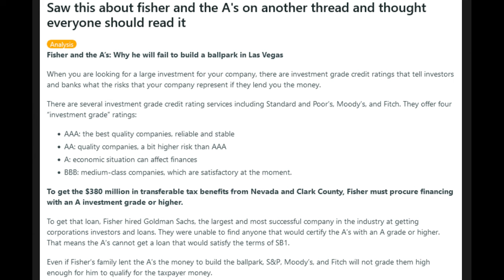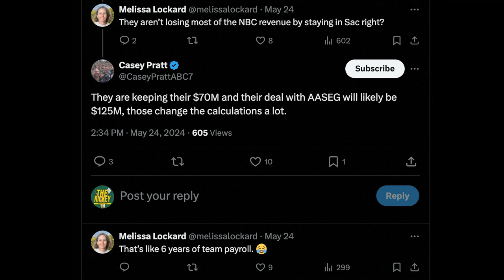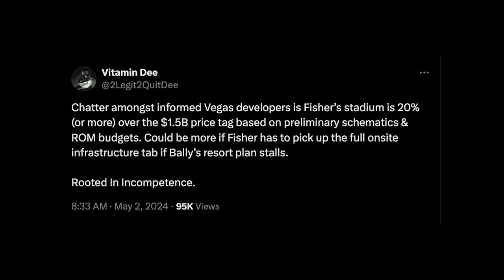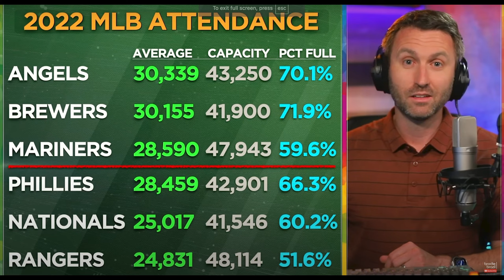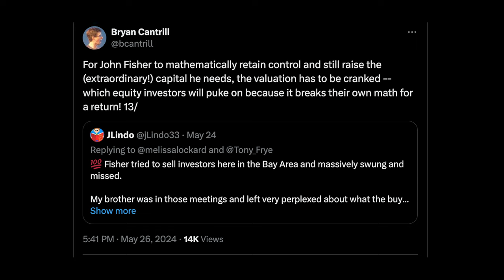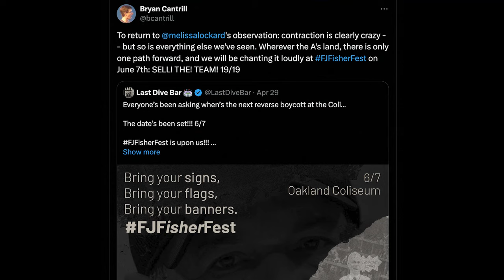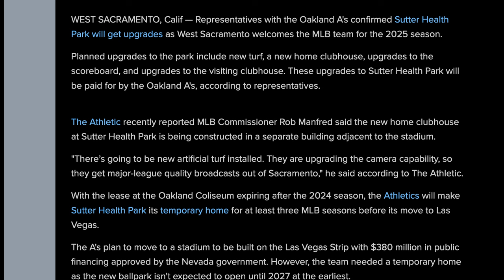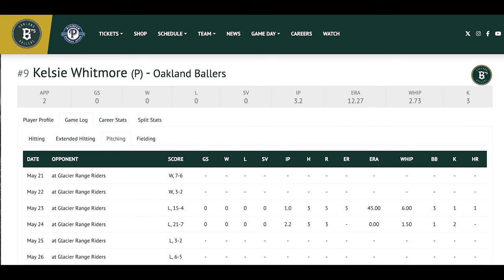A's-Sacramento TV contract, John Fisher's money in Vegas, Sac stadium upgrades | The Rickey Report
Alex Espinoza of RickeyBlog.com breaks down the latest A's news and headlines on The Rickey Report

0:00 - A's TV contract in Sacramento
8:15 - John Fisher's financial challenge in Las Vegas
28:15 - Sutter Health Park upgrades in Sacramento
32:16 - A's roster updates
35:32 - Kelsie Whitmore debuts for Oakland Ballers

LINKS